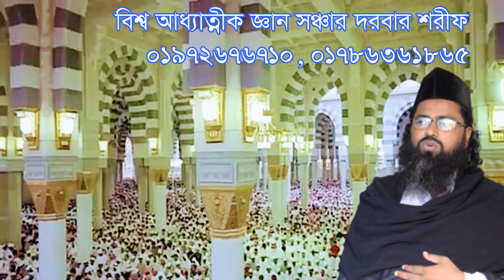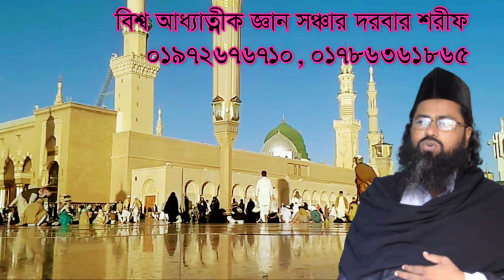পাওনা টাকা পাচ্ছেন না পেয়ে যাবেন শুনুন paona taka paccen na peye jaben sonon